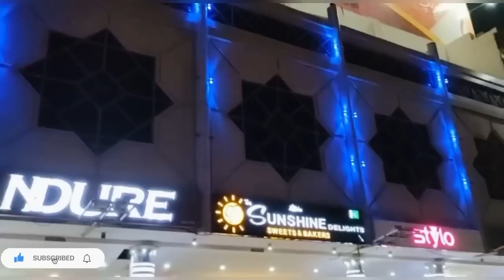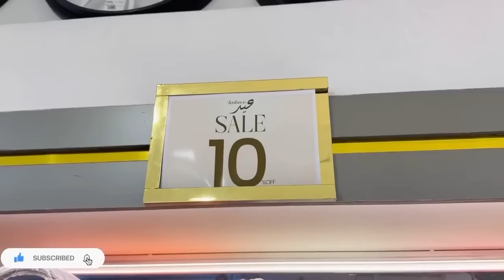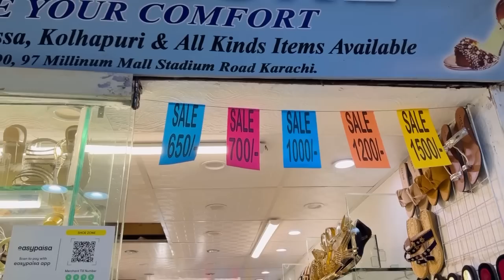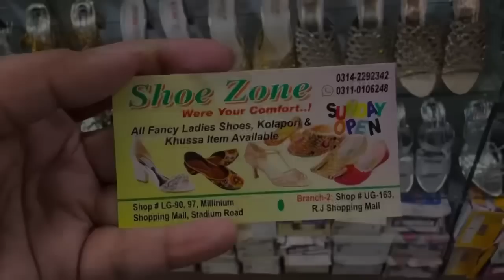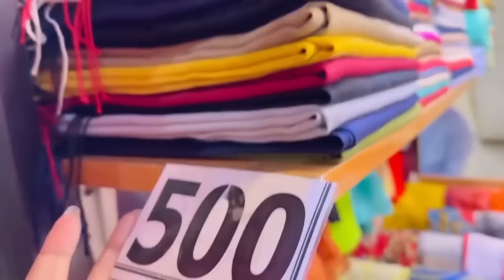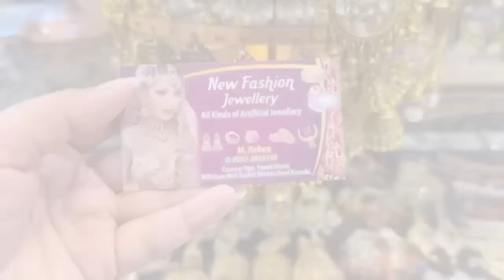Millennium Mall Karachi Affordable Bags | Kids Collection ! Jewellery ! Footwear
Millennium Mall Eid Sale | Bags-Kids Collection-Jewellery ! @youraani
Address
Millennium Mall Karachi Near Johar More Near Rj Shopping Mall
Cover Topics
Millennium Mall Karachi
Local Mall
Embroidery Handbag & Clutch
Readymade Fancy & Embroidery Suit
Pakistani party Wear suit
Pakistani Cloth
Makeup
Pakistani Shalwar kameez
#40%sale
#50%sale